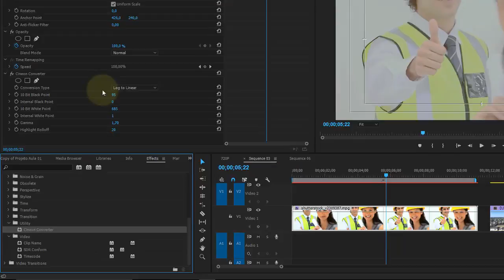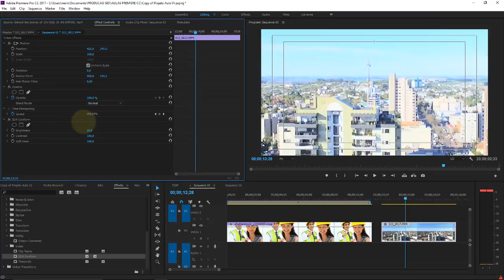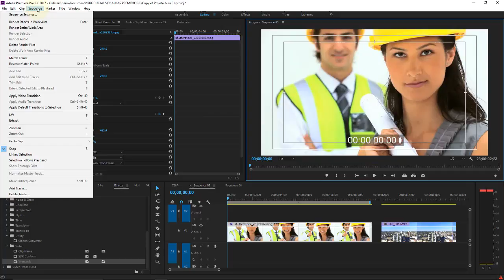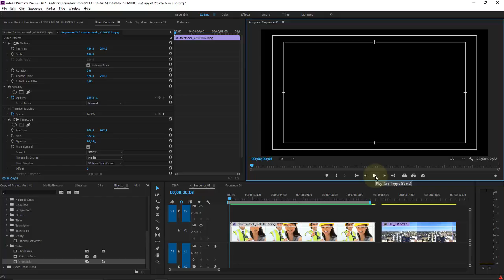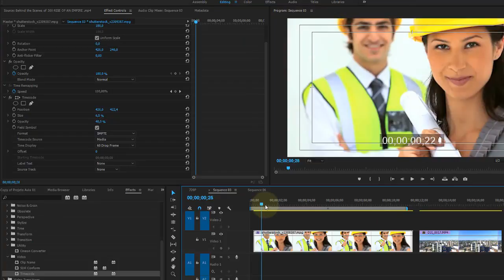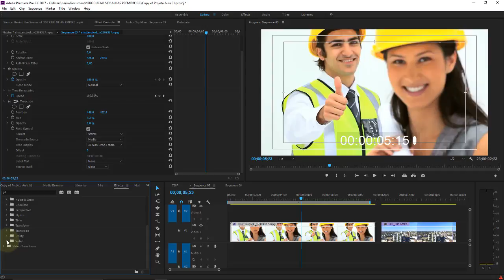Adobe Premiere CC Aula 70 Efeitos de Vídeos Filtro de nome e timecode